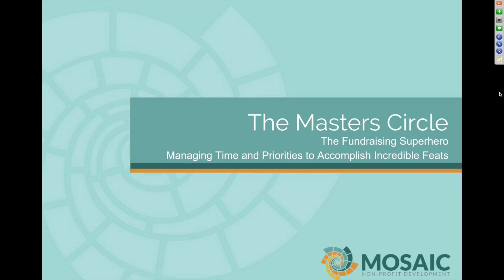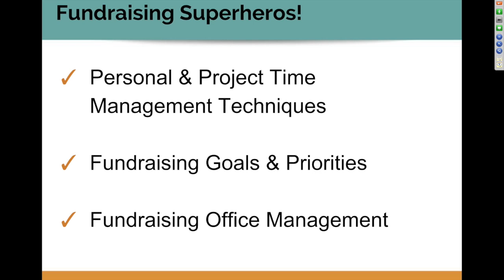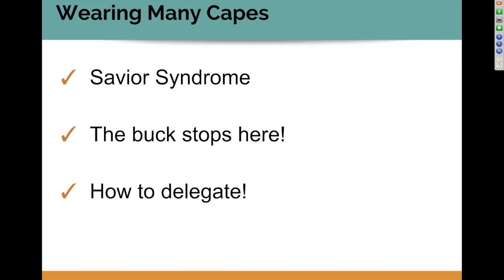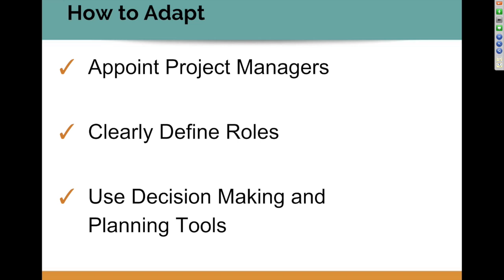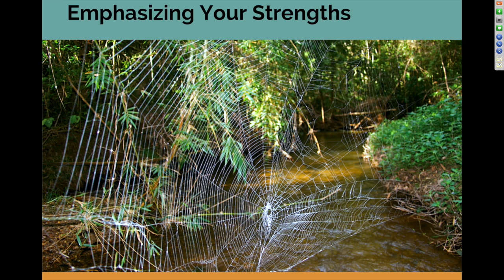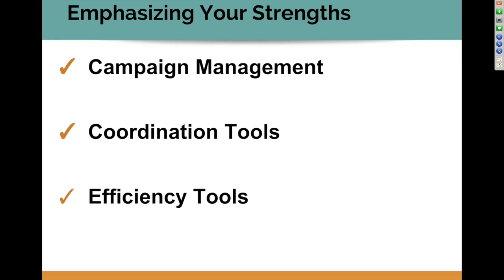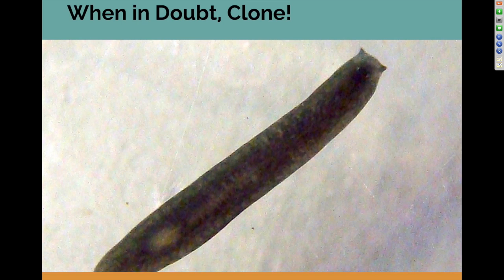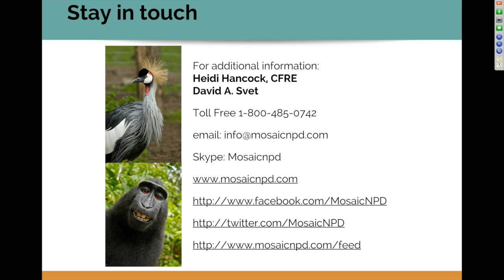Ask Masters-The Masters Circle -- The Fundraising Superhero: Managing Time and Priorities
In this session we cover:
•  Successful Personal and Project Time Management Techniques
•  Fundraising Goals and Priorities - Setting and prioritizing achievable individual and organizational fundraising goals
•  Effective Fundraising Office Management - Managing your teams, systems and fundraising operations

We answer questions about:
• How to get Board members more comfortable with fundraising